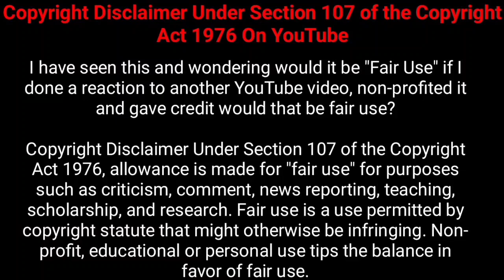SIDHU MOOSE WALA | SIDHU SON (AUDIO) REACTION VIDEO | MOOSETAPE | NIKKI TAMBOLI | JAANVI CHOUDHARY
Hi guys, today my reaction on the official audio of song "SIDHU SON" of album "MOOSETAPE 2021" so have fun n enjoy together.

Sidhu Moose Wala Presents "Sidhu Son" from Moosetape

My channel @Jaanvi Choudhary  is created to give opinion,view and reaction over different video to entertain people.

-jazzworld50 @gmail.com

I do not intend to take any ownership of the content/music in this video.